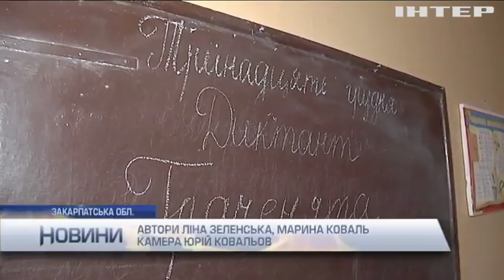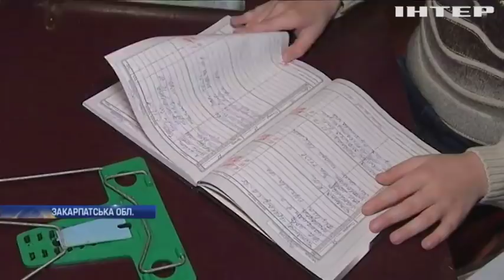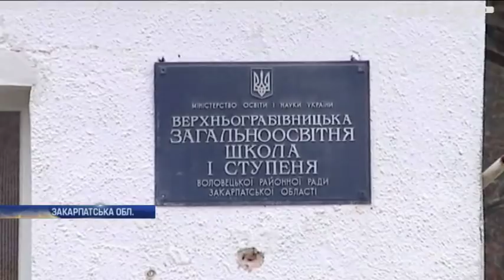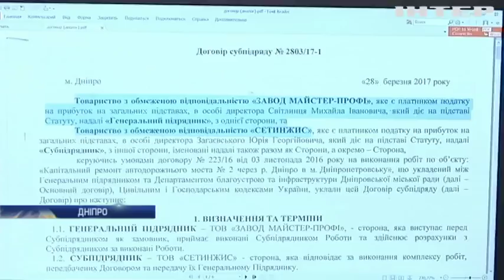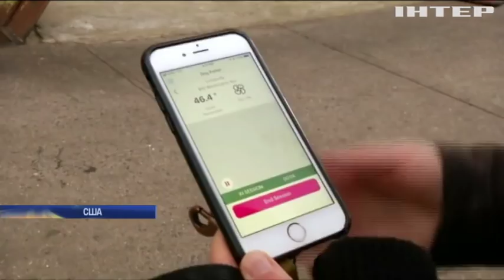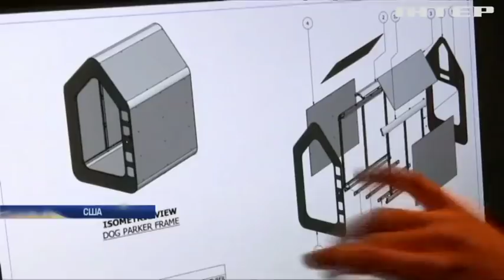Новости 9:00, выпуск за 14 декабря 2017 года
Головні події на цю годину: Безвіз з ОАЕ для українців запрацює з 31 грудня - МЗС; У Росії заборонили показ українського фільму "Війна заради миру"; У Канаді розбився літак з пасажирами (відео); У Нью-Йорку створили парковки для собак; На Донеччині від куль найманців загинув український військовий; ЄС продовжить санкції проти Росії на півроку; ПАРЄ закликає Росію припинити фінансування бойовиків на Донбасі; У вбивстві школярки з Кропивницького підозрюють матір; Скандальна ДТП у Харкові: Олена Зайцева визнала свою провину; У Києві бійка поблизу піцерії закінчилася стріляниною (відео); Виховання стусанами: на Закарпатті директорку сільської школи звинуватили у побитті учня; У Дніпрі чиновники розбазарили кошти на сумнівну ілюмінацію; У Сумах встановили пам'ятний знак захисникам України;У Флориді вантажівка протаранила автобус зі школярами (відео); У Пенсильванії внаслідок стрілянини в університетському кампусі загинули люди; В швейцарських Альпах аварія у тунелі забрала життя двох людей; В Італії потужні зливи залишили без житла тисячі людей; У Німеччині авіатори прикрасили небо різдвяними "ялинками"(відео); Вперше в історії Олімпійський вогонь ніс робот (відео); У США визнали національним надбанням 25 фільмів (відео).